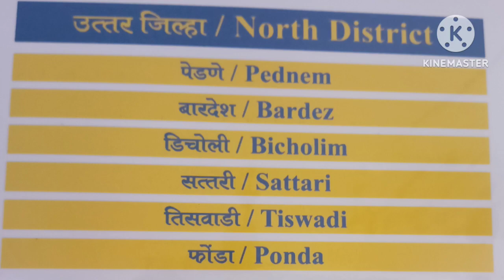My Goa...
आपला गोवा/ तालुके व जिल्हे/